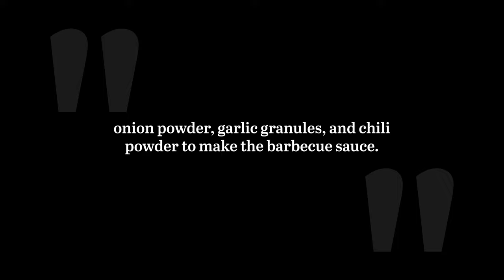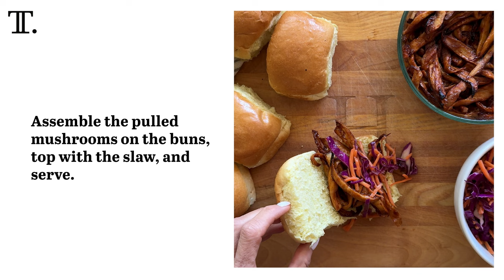Vegan Barbecue Pulled Mushroom Sliders Recipe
Whether you follow a vegan diet or just want to incorporate more plant-based options into your diet, these vegan barbecue pulled mushroom sliders will be the star of your next potluck or backyard BBQ. King oyster mushrooms mimic the “meat” in this recipe whereas a tangy homemade barbecue sauce helps pack in all of that classic flavor.